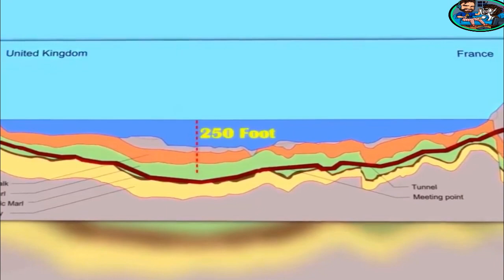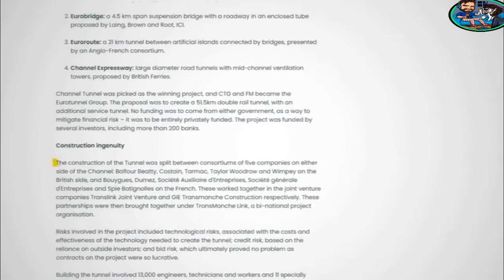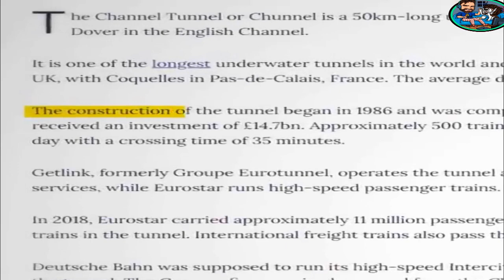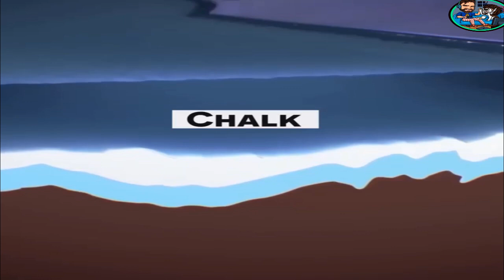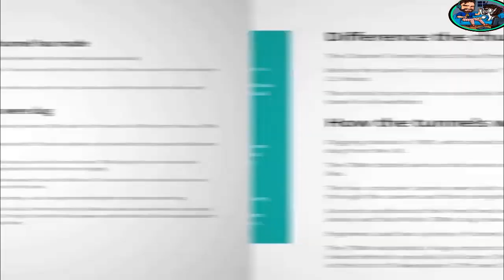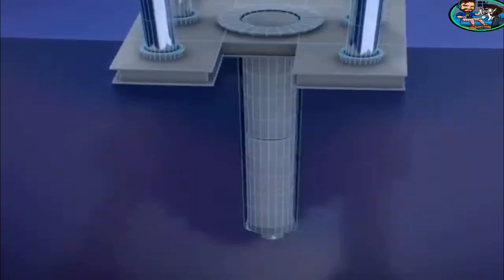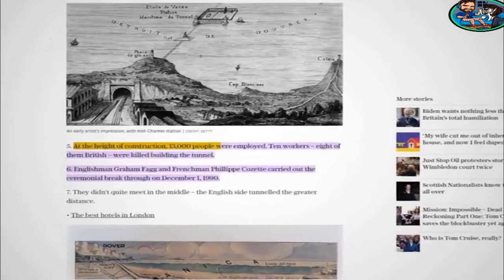How was the world's largest tunnel (tunnel) created inside the sea